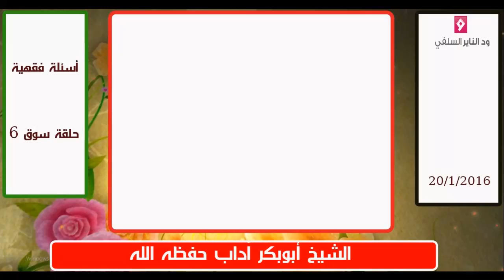أسئلة فقهية حلقة الحاج يوسف " الشيخ أبوبكر آداب ( 20/1/2016 )